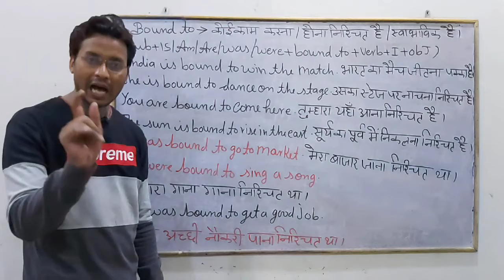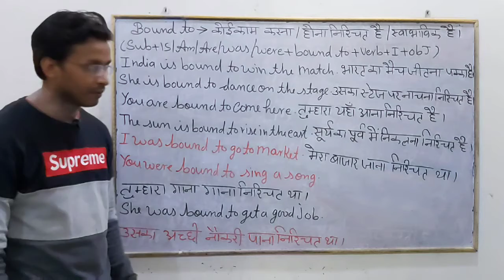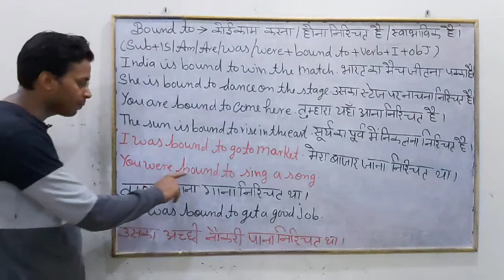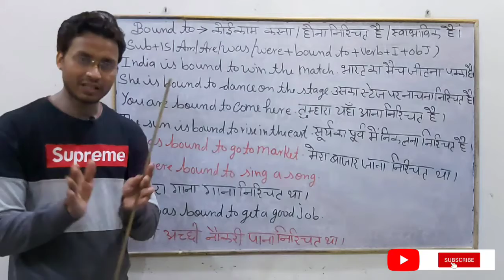Use of Bound to.By Vinod Mishra Motivational Speaker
Hello,

I have made this video to teach you about all Rules of Bound to